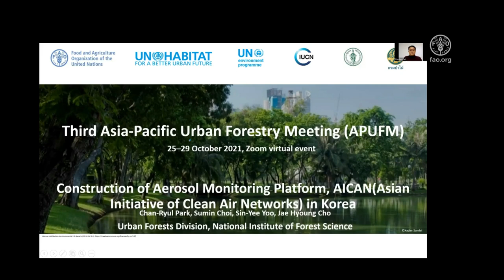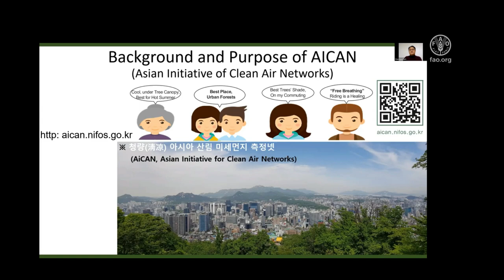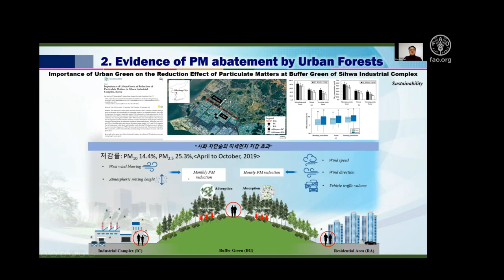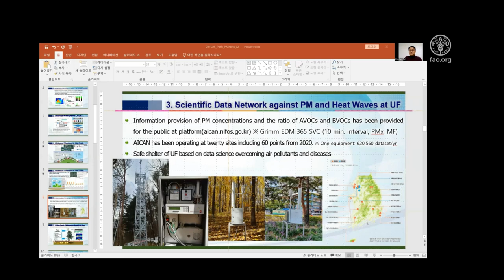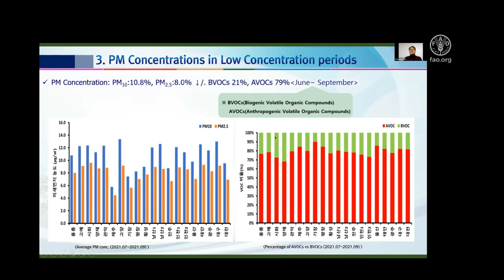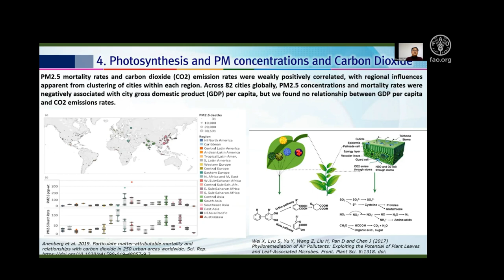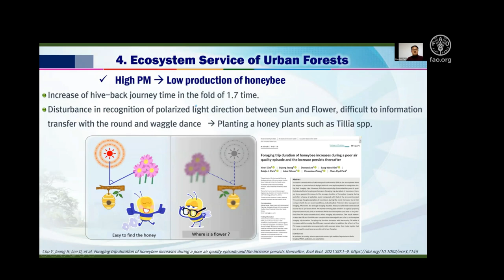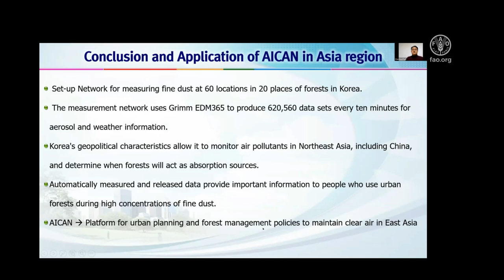Construction of Aerosol Monitoring Platform, AICAN (Asian Initiative of Clean Air Networks) in Korea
Chan Ryul Park, Urban forests Research Centre, National Institute of Forest Science, Republic of Korea